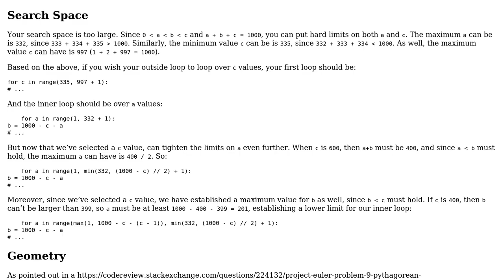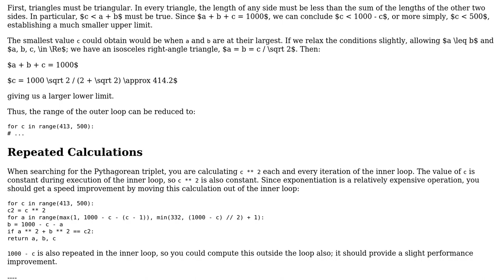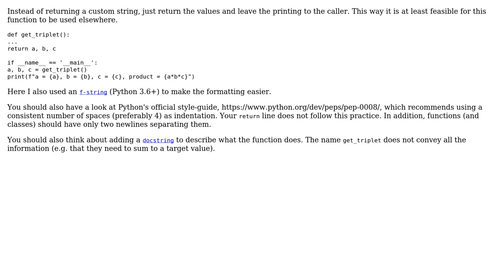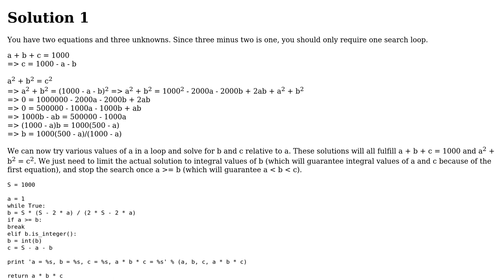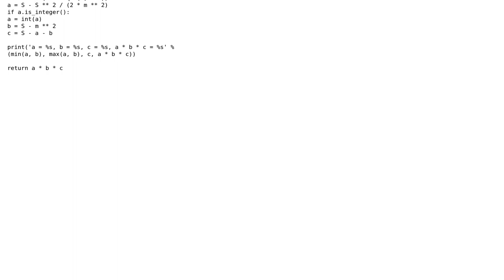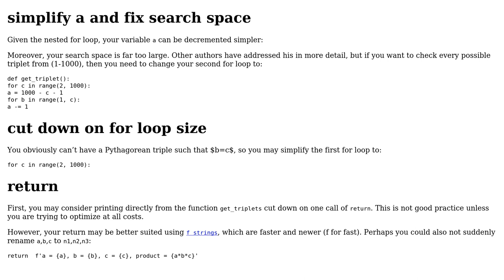Project Euler, problem # 9, Pythagorean triplet (6 Solutions!!)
Project Euler, problem # 9, Pythagorean triplet